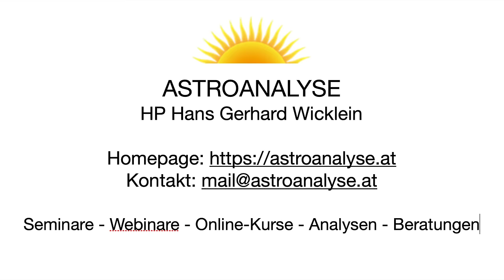Der astrologische Raum und seine Nähe zum Lebensplan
Der astrologische Raum ist die Basis für unsere Entfaltung und Ausdehnung in dieser Inkarnation. Wenn wir uns diesen Raum erschließen, können wir unserem Lebensplan folgen und in den Fluss des Lebens gelangen. Anhand von einigen Beispielen erkennt man, wie nahe der astrologische Raum am oder für den Lebensplan steht.

DI/Hans Gerhard Wicklein
Heilpraktiker n.dt.R.
Astroanalyse

A - 9020 Klagenfurt am Wörthersee | Khevenhüller Str. 4 / I